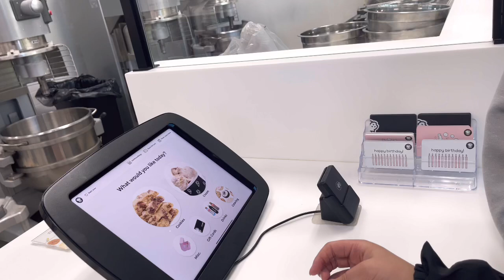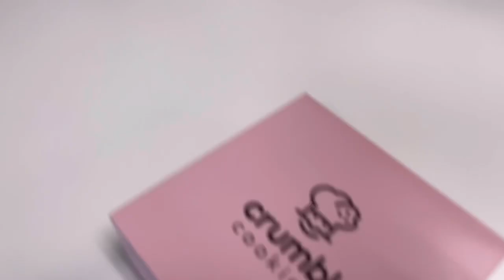COMPRAMOS OS FAMOSOS CRUMBL COOKIES!!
EXPERIMENTANDO CRUMBL COOKIES